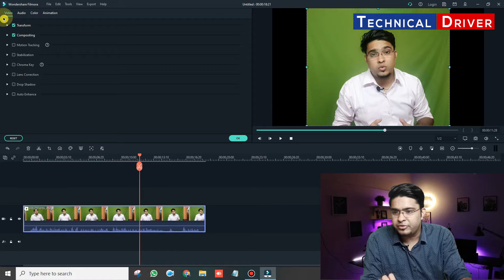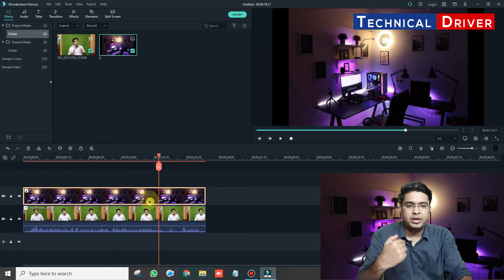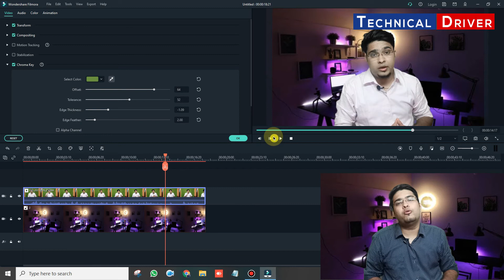Best Budget YouTube Setup For Beginners || 500₹ में Professional Video Background 😲🔥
Today in this video I will show you the "Best Budget Background for YouTube Videos" Setup and My Amazing YouTube Studio Background Idea!😍

Learn How to Make Professional YouTube Background Setup at Home 2021! or Cheap And Best Budget Background for Youtube Videos in 2021?

youtube video background setup,
youtube studio background,
youtube studio setup,
background for youtube videos,
budget youtube studio setup,
budget youtube studio,
budget youtube background,
backdrops for youtube videos,
professional video background,
best youtube video background,
rgb background lighting,

MY GEARS :-

Thanks,
Team | Real TroubleShooter
A Unit of Technical Driver/Youtube